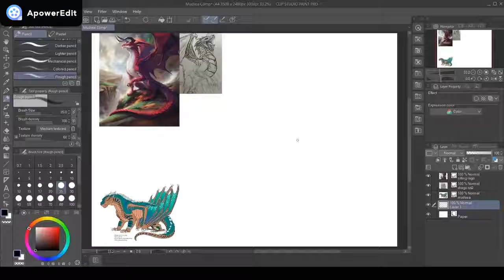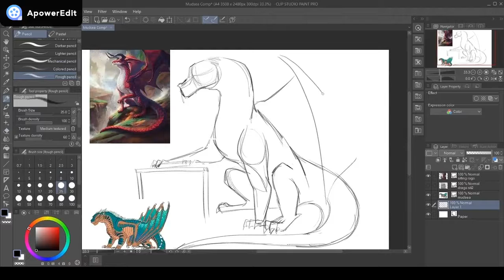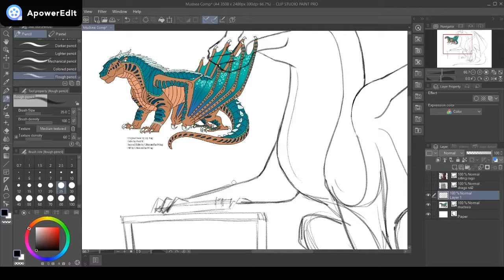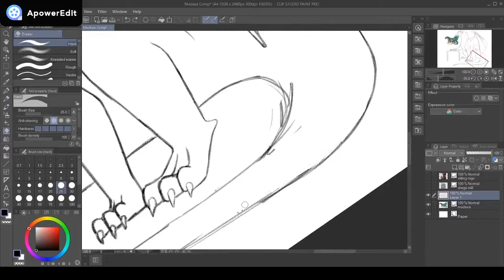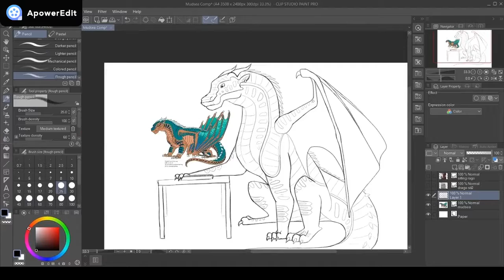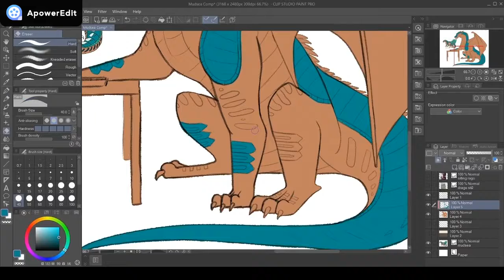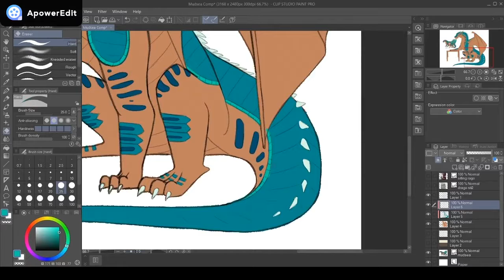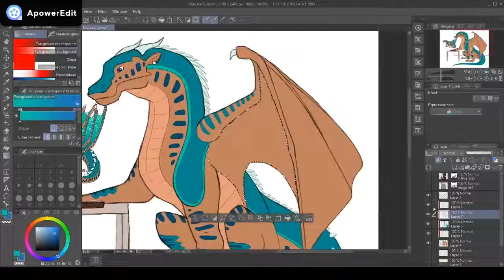Wings of Fire Speedpaint: Arapaima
Speedpaint of a Wings of Fire fan character designed by Summer Kuhn. Art is by me.

Drawing Tablet: Huion Kamvas Pro 12
Music: Lurelin Village (Day), Lurelin Village (Night), and Zora's Domain (Day) from Breath of The Wild, composed by Manaka Kataoka, Yasuaki Iwata, and Hajime Wakai